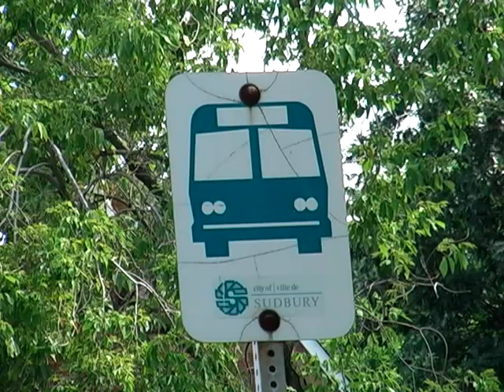Black bear charges teen on Skead Road in Sudbury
18-year-old Kayla Belair was walking home after watching a late movie with friends when she heard what she thought was an ATV in the bush. A large black bear ran out of the brush and began to charge her.